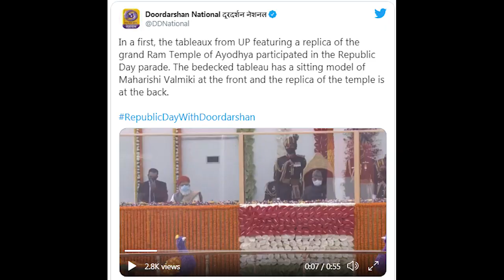ଉତ୍ତର ପ୍ରଦେଶର ପ୍ରଜ୍ଞାପନ ମେଢ଼କୁ ପ୍ରଥମ ପୁରସ୍କାର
ଉତ୍ତର ପ୍ରଦେଶର ପ୍ରଜ୍ଞାପନ ମେଢ଼କୁ ପ୍ରଥମ ପୁରସ୍କାର । ଚଳିତ ବର୍ଷ ଗଣତନ୍ତ୍ର ଦିବସ ଅବସରରେ ଦିଲ୍ଲୀ ରାଜପଥରେ ହୋଇଥିବା ଜାତୀୟ ପ୍ୟାରେଡ଼୍‌ରେ ଭାଗ ନେଇଥିଲେ ବିଭିନ୍ନ ରାଜ୍ୟ ଓ କେନ୍ଦ୍ର ଶାସିତ ଅଂଚଳର ୧୭ ଟି ପ୍ରଜ୍ଞାପନ ମେଢ଼ । ସେହି ମେଢ଼ଗୁଡ଼ିକ ମଧ୍ୟରୁ ସବୁଠୁ ଅଧିକ ଦୃଷ୍ଟି ଆକର୍ଷଣ କରିଥିଲା.